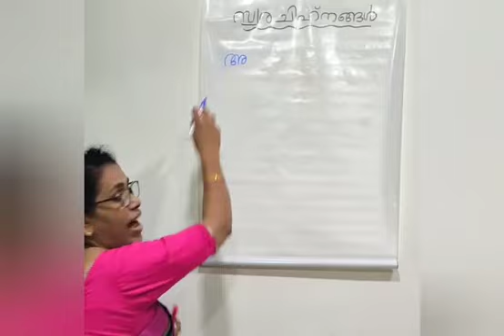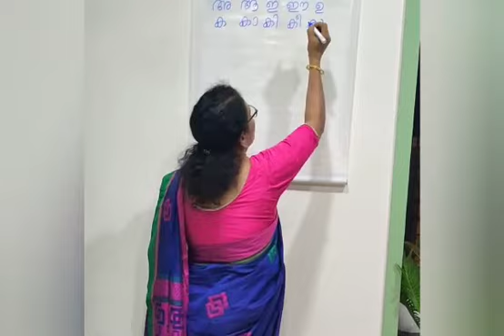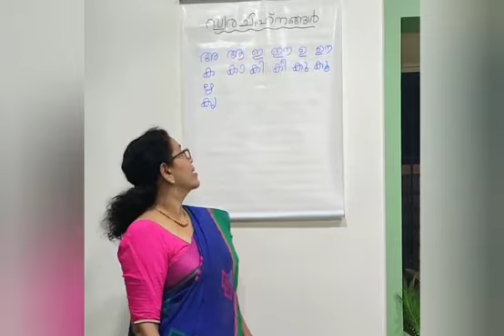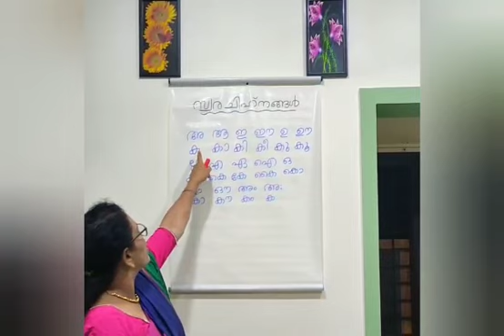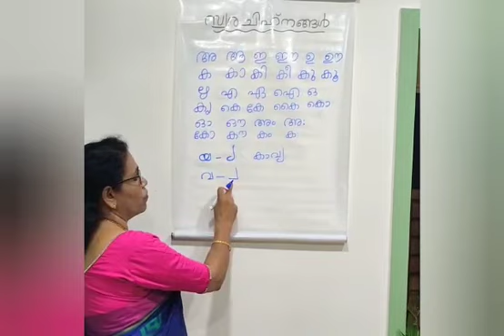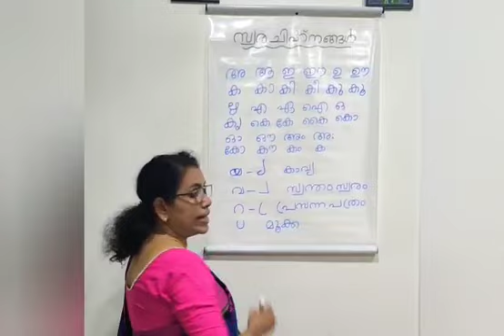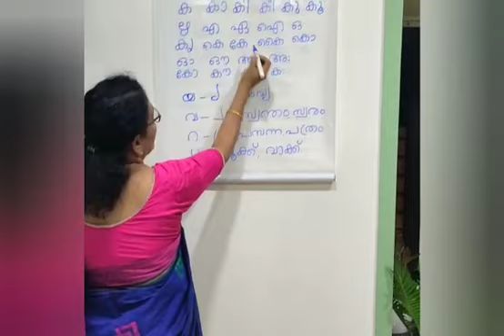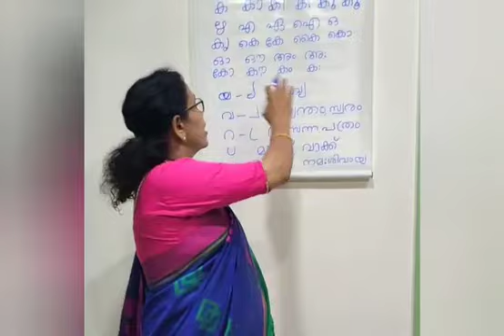Std 3 മലയാളം ക്ലാസ്സ് - 3